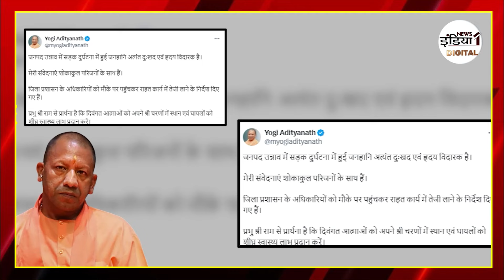Unnao Bus Accident News : UP के उन्नाव में बड़ा सड़क हादसा, PM और CM ने जताया दुख | Breaking News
Airtel - 350,
Netvision - 219,
RCN - 403,
UCN-223
Alisha Digital- 285
HDS- 127

We are also available on:
MX Player
JIO TV